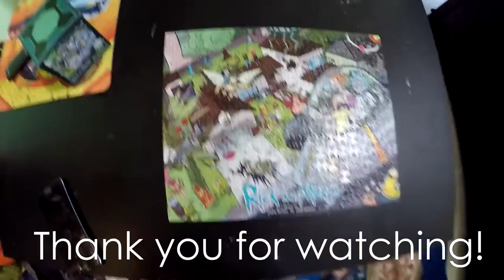Rick and Morty Jigsaw puzzle timelapse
Took about 2 hrs or less to put it together.